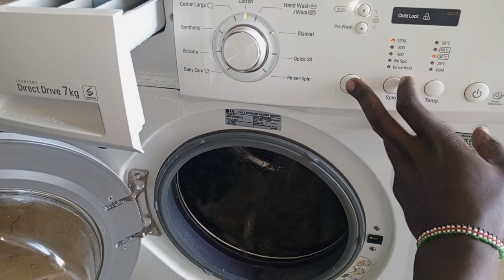Experimenting an open door washer, faulty door latch, machine won't lock